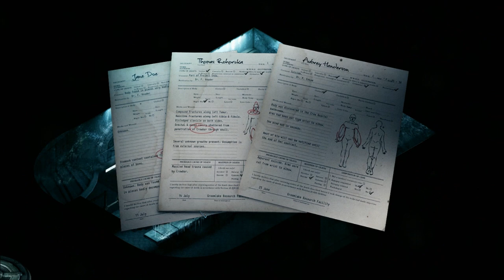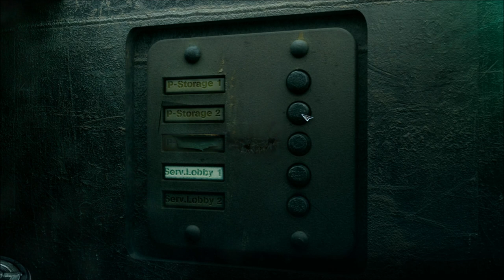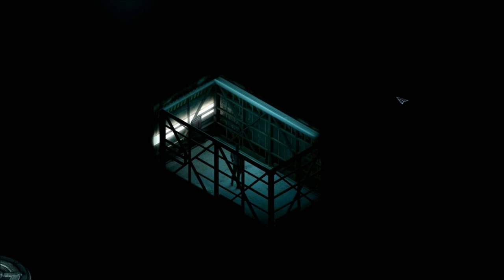Let's Play Stasis (Blind), Part 5 of 25: Te'ah Hensley & the Morgue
Finally! Another human, and not a dead one! Te'ah wants us to get on the tram, but it's unfortunately out of power.

Stasis is a property of The Brotherhood. Thank you and enjoy your stay on the Groomlake.